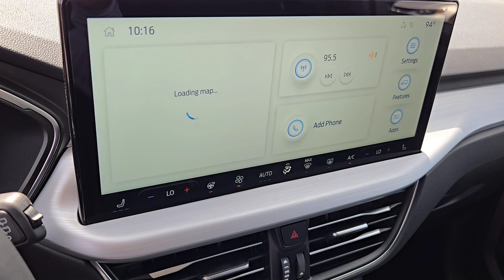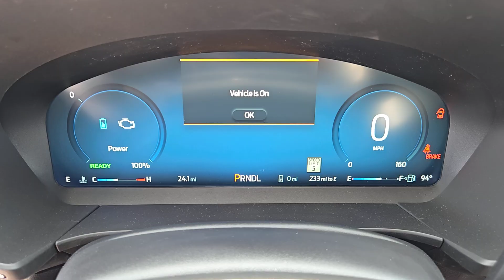New 2024 Ford Escape Plug-In Hybrid Las Vegas, Bullhead City, St. George, Havasu, Pahrump, NV 202084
Carbonized Gray Metallic New 2024 Ford Escape Plug-In Hybrid  available in Las Vegas, Nevada at Friendly Ford. Servicing the Bullhead City, St. George, Havasu, Pahrump, NV area.

Friendly Ford
660 N Decatur Blvd

Carbonized Gray Metallic 2024 Ford Escape Plug-In Hybrid FWD eCVT 2.5L iVCT 2.5L iVCT eCVT.